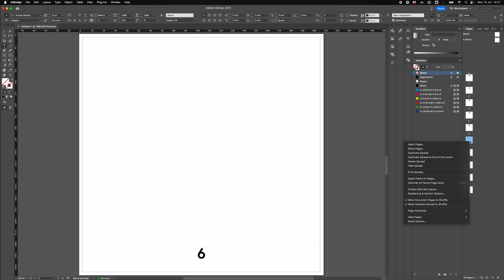How To Reset Page Numbers in Adobe InDesign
How To Reset Page Numbers in Adobe InDesign. Simple InDesign Tutorial.

► *Current Setup*

⚡︎ Asus Screen
⚡︎ Screen Arm
⚡︎ Audio Interface
⚡︎ Anker Thunderbolt 3.0
⚡︎ Memory Card
⚡︎ SSD Drive
⚡︎ Godox VL150
⚡︎ Aputure Light Dome SE
⚡︎ 360 AcePro
⚡︎ Movo Mic
⚡︎ Laptop Bag
⚡︎ Field Recorder
⚡︎ Desk Mat